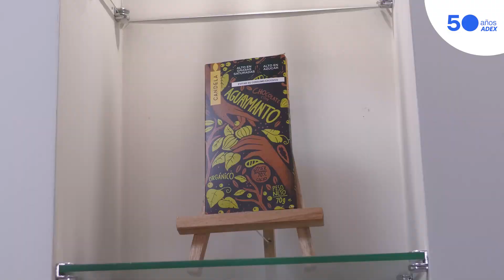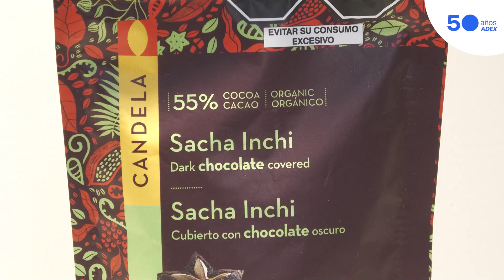EL EXPORTADOR DE LA SEMANA: Candela Perú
La empresa Candela Perú, dedicada a producir y comercializar principalmente productos a base de nuez amazónica, proyecta ingresar a más mercados asiáticos.